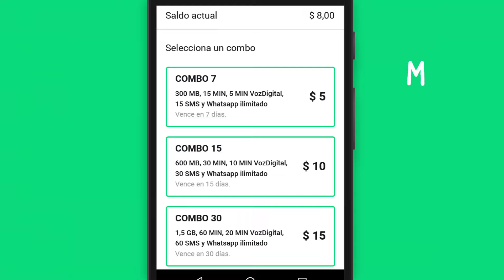App Tuenti - Control Total de tu Línea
Totaal manejo de tu línea! En la App Tuenti no se te escapa nada: controla tu saldo y megas; recarga, compra combos y comodines, consulta tu detalle de llamadas y mensajes de texto

Descarga gratis la App Tuenti en el AppStore o PlayStore.

Servicio prestado por OTECEL S.A.